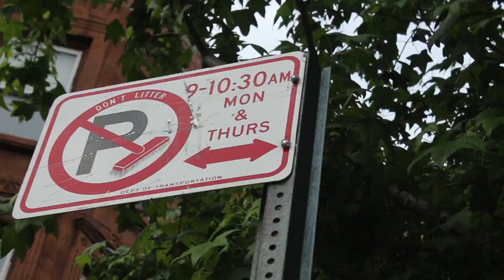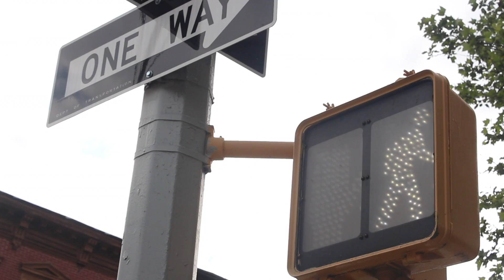Jasmine Denise - Dead Wrong Freestyle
Written & Performed by: @iJasmineDenise
A @Fly_Filter Visual

Available on Soundcloud.com/iJasmineDenise
Clean Lyrics, no curses!

Recorded @ Fly Filter Studios
Mixed by TBP for Killer Instincts Music

The Brooklyn Dutchess honors the late great Notorious BIG with her rendition to Dead Wrong

RIP Biggie Smalls aka The Notorious B.I.G, Big Poppa, BIG, Frank White, Christopher Wallace

Loc: Bedford ave & Quincy St, Brooklyn, NY

Painting by: Naoufal "Rocko" Alaoui & Scott "Zimer" Zimmerman